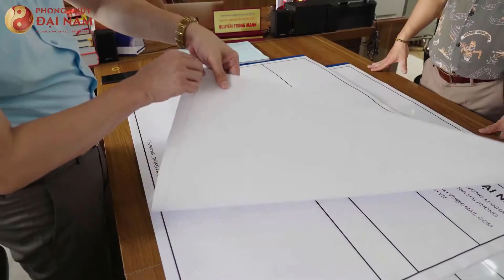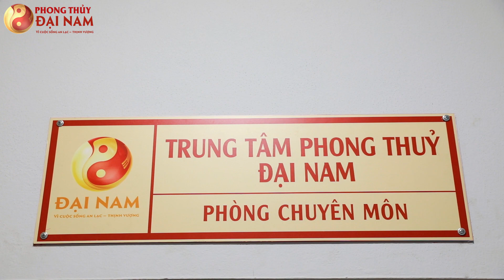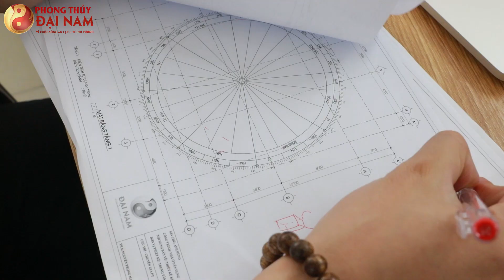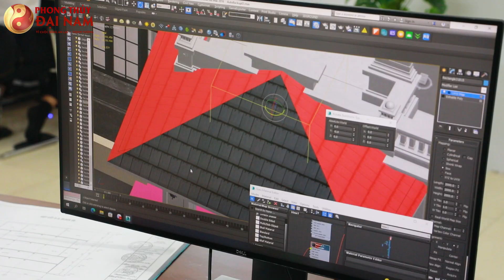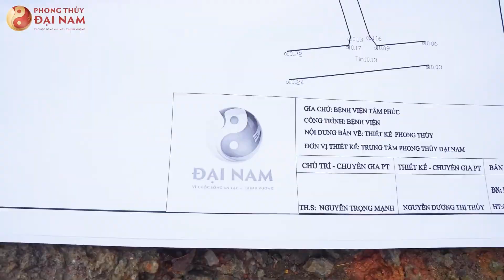☯️ Dịch Vụ Tư Vấn Thiết Kế Phong Thủy | Phong Thủy Đại Nam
Càng ngày, giá trị phong thủy càng thể hiện một cách rõ ràng hơn trong đời sống hiện đại. Nắm được rõ bản chất vượng khí của từng cuộc đất để đưa ra phương án thiết kế xây dựng một ngôi nhà lý tưởng đáp ứng mọi công năng sử dụng, yếu tố thẩm mỹ và phù hợp với phong thủy sẽ làm cho các thành viên trong ngôi nhà luôn mạnh khỏe, hưng vượng và luôn gặp điều may mắn trong cuộc sống.

📳➡️ Đăng ký tư vấn tại nhà: 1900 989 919

Xem Thêm Video :

⏩ BẬT MÍ CĂN BẢN VỀ KHÍ TRONG PHONG THỦY - KHÓA HỌC AN LẠC THỊNH VƯỢNG - PHẦN 2

Vì cuộc sống An Lạc - Thịnh Vượng